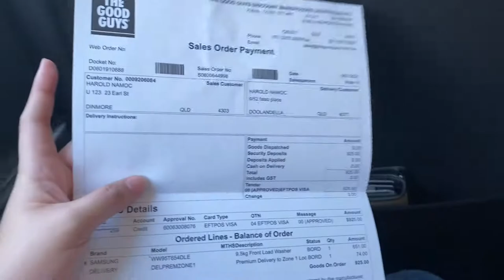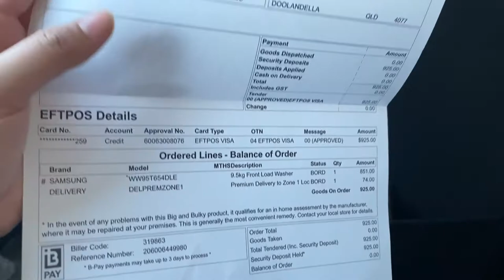BUMILI KAMI NG BAGONG WASHING MACHINE SA THE GOOD GUYS| Sheila Saniel